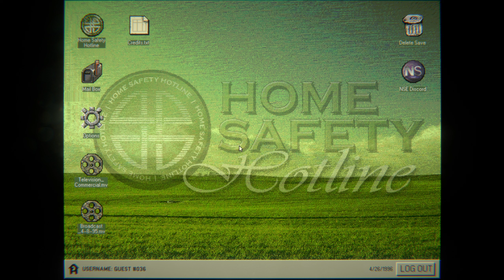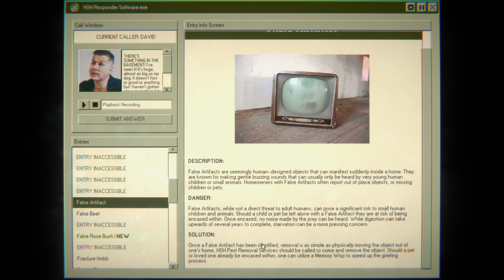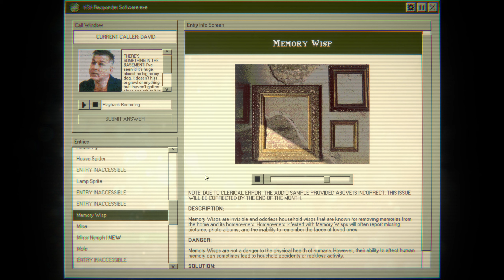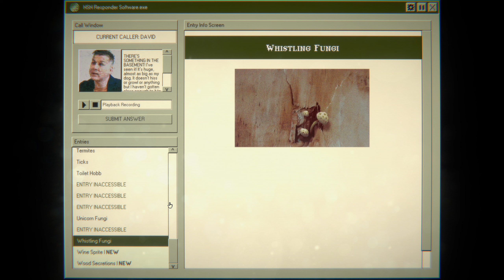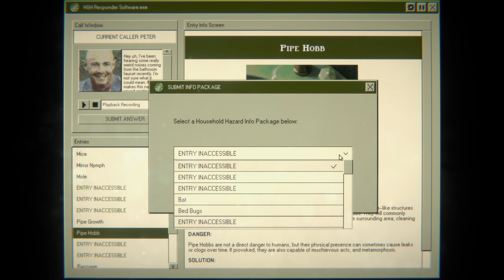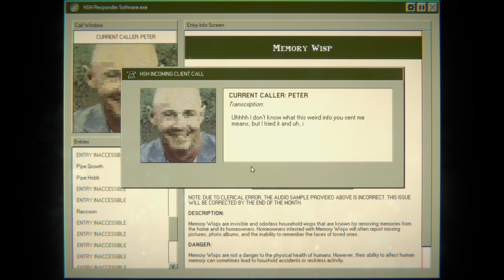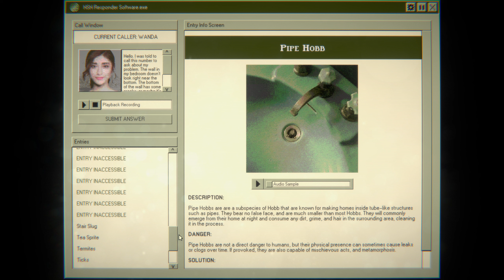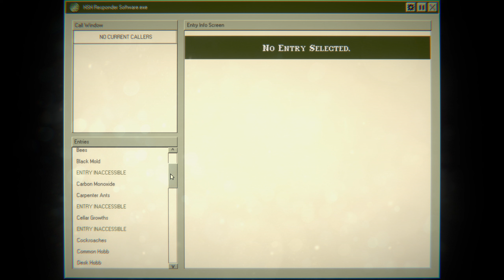Home Safety Hotline | Part 3